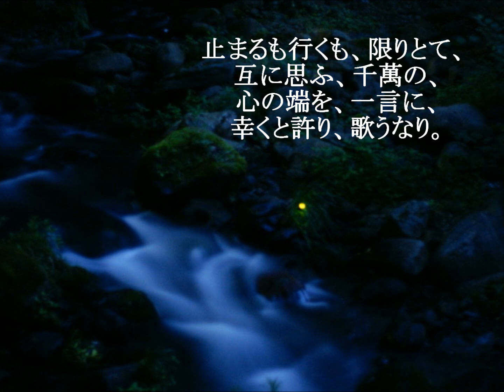蛍の光 インストロメンタル【歌詞付き】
「蛍の光」です。
midi音楽編集ソフトで作成いたしました。

ひらがな歌詞↓

ほたるのひかり、まどのゆき、
 ふみよむつきひ、かさねつゝ、
 いつしかとしも、すぎのとを、
 あけてぞけさは、わかれゆく。

とまるもゆくも、かぎりとて、
 かたみにおもふ、ちよろづの、
 こゝろのはしを、ひとことに、
 さきくとばかり、うとうなり。

===関連動画===

他の 和訳/音楽 動画集です。